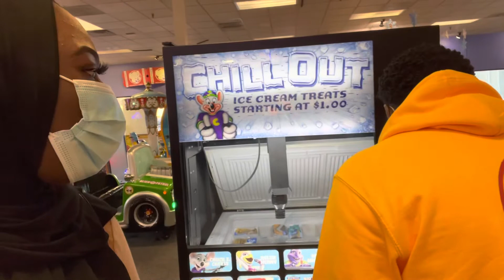MY EX USE TO DO THAT “PRANK “ ON HUSBAND !!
10st_chaddy